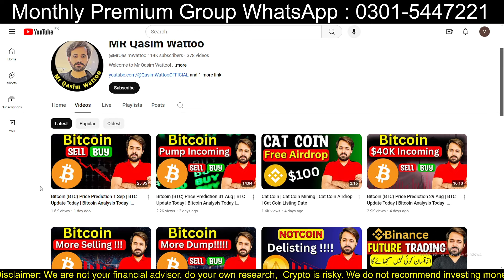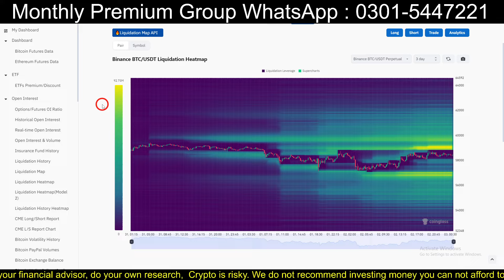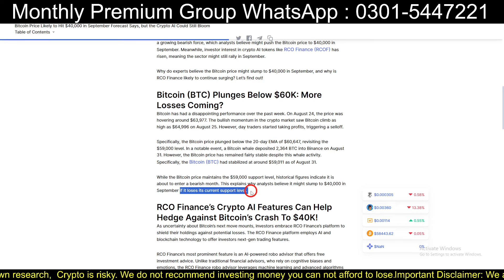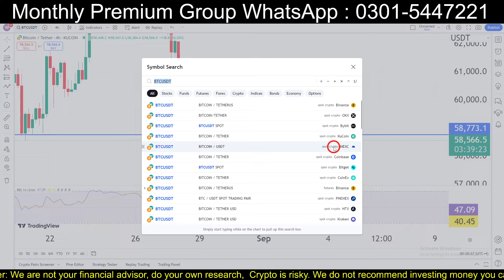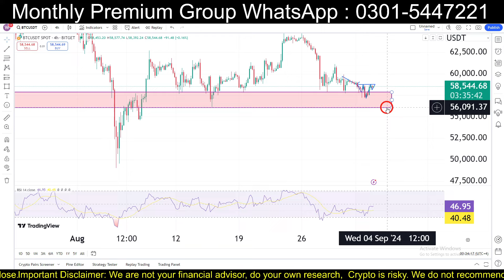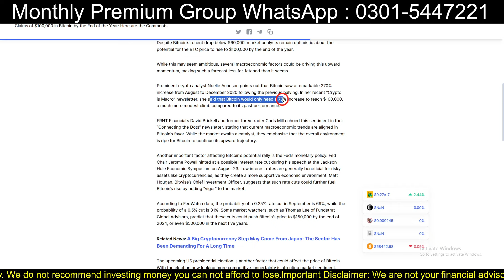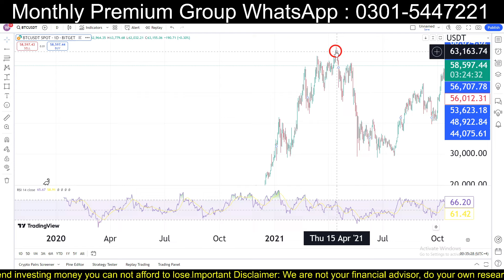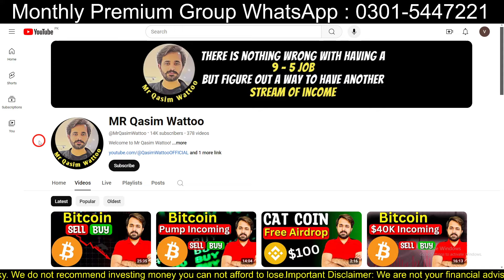Bitcoin (BTC) Price Prediction 3 Sep | BTC Update Today | Bitcoin Analysis Today | Crypto Trading